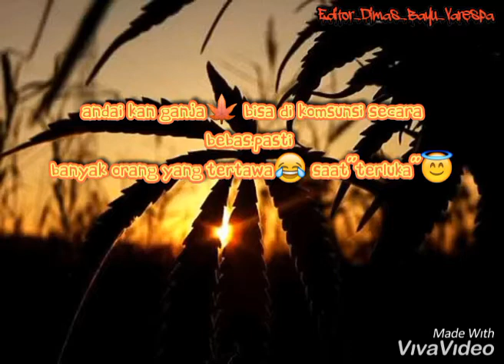Storyy wa ganja keren✌️